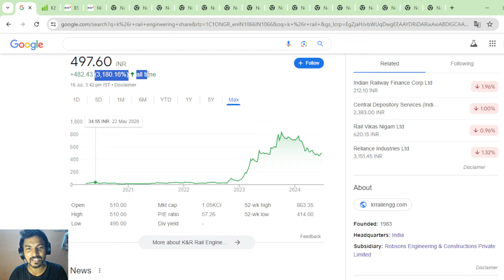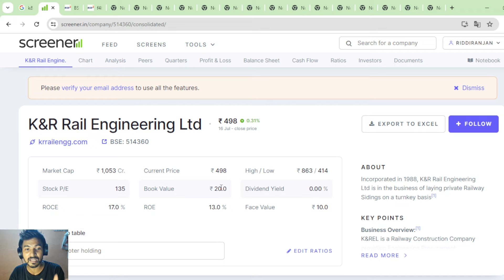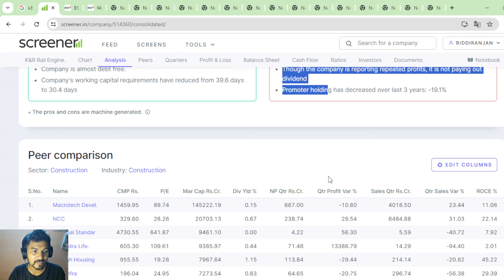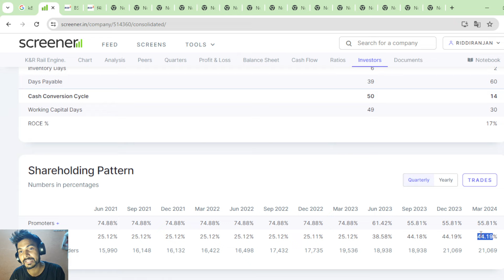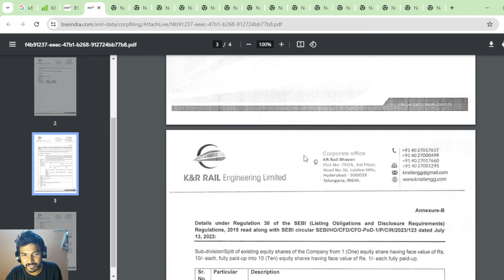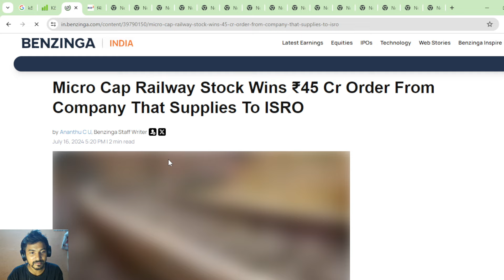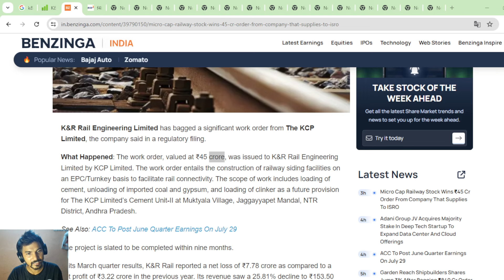100 के बदले 1000 share देगा Railway का यह stock। साथ ही मिला एक बड़ा order भी 🤑🤑। होगा धमाका 🎆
open your free demat
1) Allice blue

2)  angel one link below ( free demat)

3) paytm money demat link

4) UPSTOX

for any help give missed call on

teligram link

Micro Musk

Micro Buffett